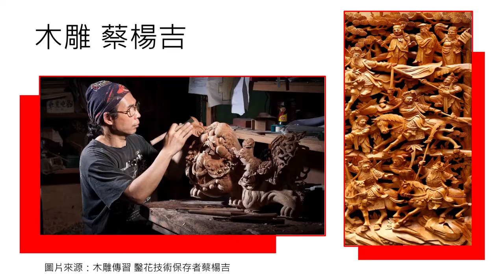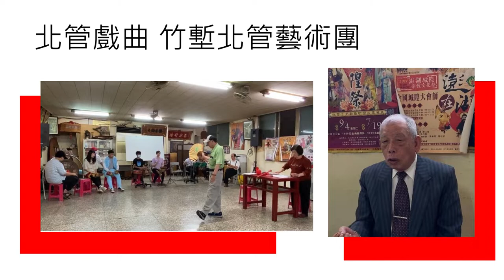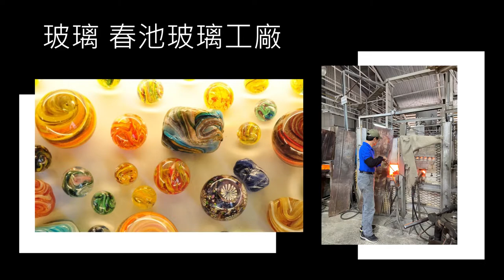Great Man Never Does Things By Halves. 記憶中的技藝｜劉玲伶｜TEDx台中女中 | Ling-Ling Liu | TEDxYouth@TCGS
我是劉玲伶，來自新竹，熱愛表達想法、堅持做自己喜歡的事。只是一個普通的108課綱第一屆學生，卻在探索中發現不一樣的生命力、激盪出生命的火花。
臺灣有許多博大精深的傳統技藝，曾經風靡全球的文化藝術，如今卻面臨失傳危機，但是為什麼這些師傅仍舊願意在這麽艱困的環境下堅持？因為他跟我們一樣都有一個夢、都有自己的興趣要追求。從在地出發，我們可以看見草根的力量與感動，身為臺灣囡仔，我們不僅要保存、認識傳統文化，更要學習每一位技藝傳承人的堅持不懈，把我們所熱愛的事物做好做滿，跟著我一起改變自己，點亮島嶼。

I’m Liu-Ling-Ling. I‘m from Hsinchu, and I love to express ideas and insist on doing what I like. Being a normal first session of 108 Education Curriculum Guidelines students, I found different sparks of life during the exploration.
Taiwan has many extensive traditional crafts. Those cultures and arts that were once famous throughout the world are in danger of being lost. But why do these workers still insist to save those cultures in such a difficult situation? That is because they have a dream to pursue. Starting from the local place, we could see the power from the ordinary people. As Taiwanese kids, we should not only preserve our traditional cultures but also learn the perseverance from every inheritor of Taiwan’s culture. Do what we love, and change ourselves to light up this island. 我是劉玲伶，來自新竹，熱愛表達想法、堅持做自己喜歡的事。只是一個普通的108課綱第一屆學生，卻在探索中發現不一樣的生命力、激盪出生命的火花。

I’m Liu-Ling-Ling. I‘m from Hsinchu, and I love to express ideas and insist on doing what I like. Being a normal first session of 108 Education Curriculum Guidelines students, I found different sparks of life during the exploration. This talk was given at a TEDx event using the TED conference format but independently organized by a local community.